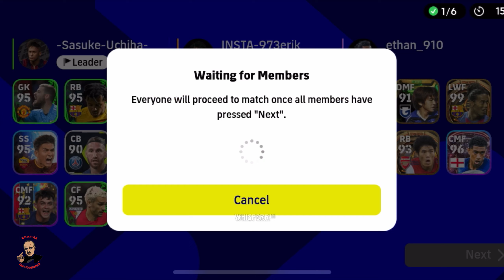FIRST EVER Co-Op Match in eFootball Mobile 2023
First Ever Co-Op Match In eFootball 2023
Join the Pesmobile subreddit! : r/pesmobile - r/efootball
Join the r/pesmobile Discord server!